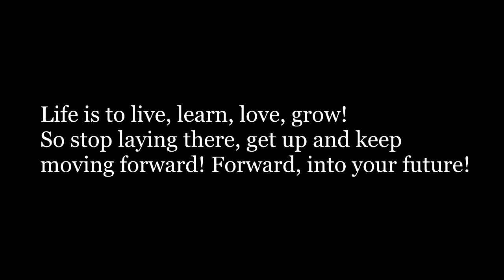Inspirational Speech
This is for those who have hard times in life and feel like giving up.
DONT give up! :D

We all get those times in life... Where everything just seems too hard
to continue...
Those times where life hits us so hard, we dont even want to try to get
up...
But, no matter how hard life hits you, get back up. Never give up! Let
me tell you
a secret, life is full of just as many good things as it is the things
that knock you down!
How are you ever going to find those good things, if you just keep
laying there, letting life
beat on you!? Life is to live, learn, love, grow! So stop laying there,
get up and keep moving forward! Forward, into your future!